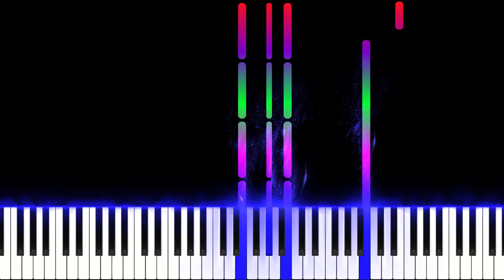Twenty one Pilots - Heathens from Suicide Squad Piano Tutorial